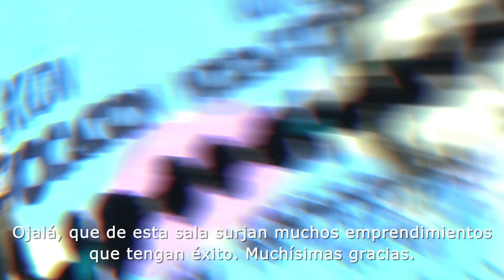¿Cómo emprender? | Charlas que inspiran | Andy Freire